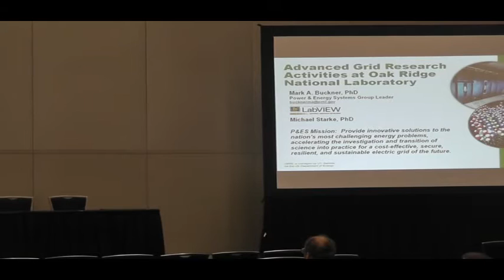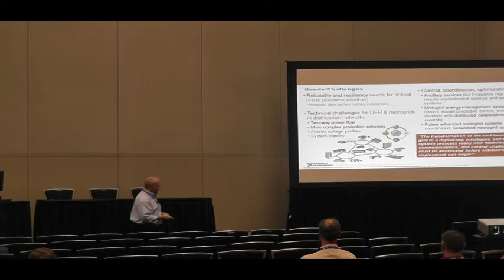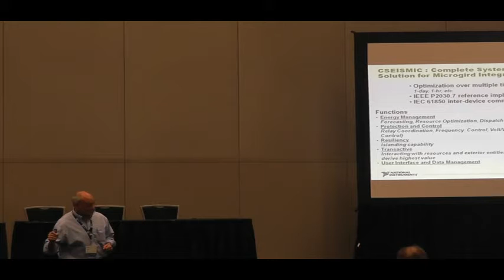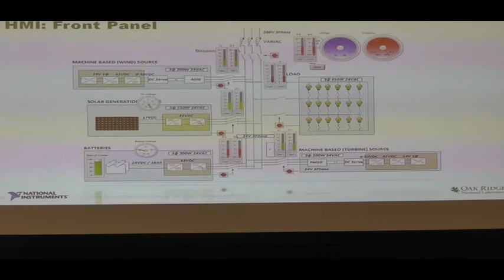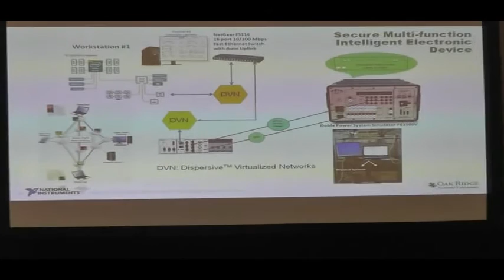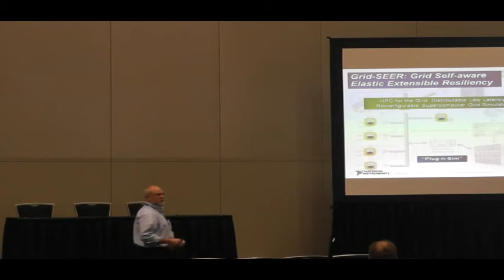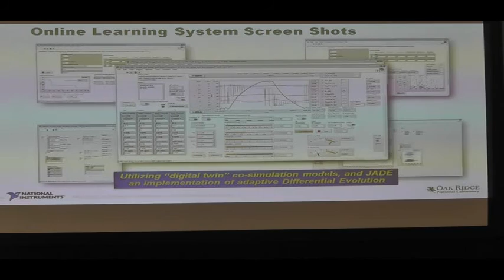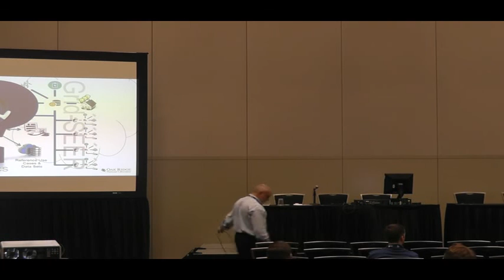2015 NIWeek Mark A Buckner Advanced Grid Research Activities At Oak Ridge National Labs